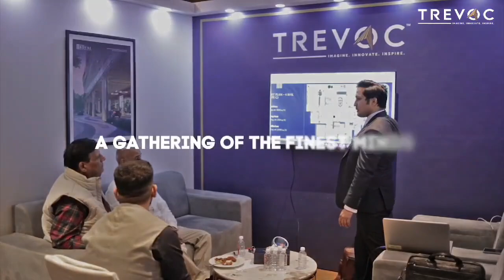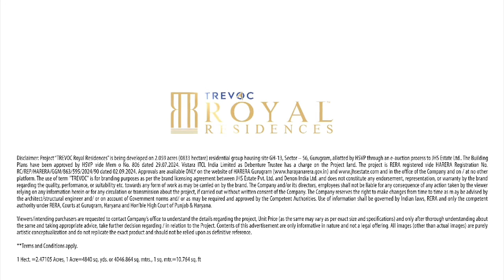Day 2 at The Royal Gala: Luxury and Excitement Unveiled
Day 2 at The Royal Gala brought even more excitement and luxury to TREVOC Royal Residences. Discover the unmatched energy and beauty that captivated our customers. Let's keep the momentum going!